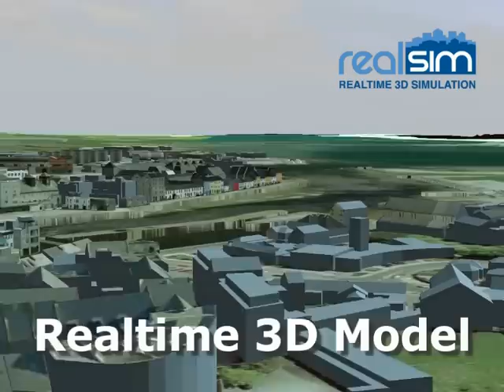Galway 3D.wmv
Virtual 3D Galway. A selection of clips recorded in realtime, around RealSIM's 3D model of Galway city.